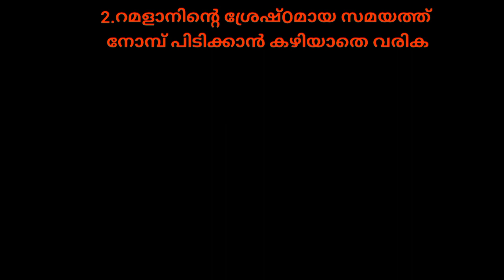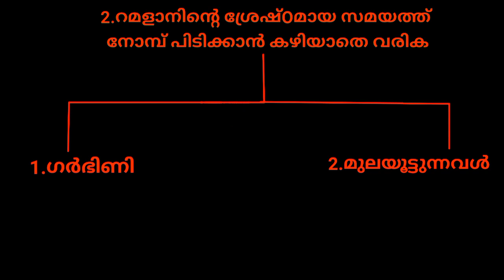nombinte mudd malayalam,nombinte mudh,നോമ്പിന്റെ മുദ്ദ്,നോമ്പിന്റെ മുദ്ധ്,മുദ്ദ് കൊടുക്കല് എങ്ങനെ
മുദ്ദ് കൊടുക്കല് എങ്ങനെ,നോമ്പിന്റെ മുദ്ധ്,നോമ്പിന്റെ മുദ്ദ്,nombinte mudh kodukkal,nombinte mudh,nombinte mudd malayalam,